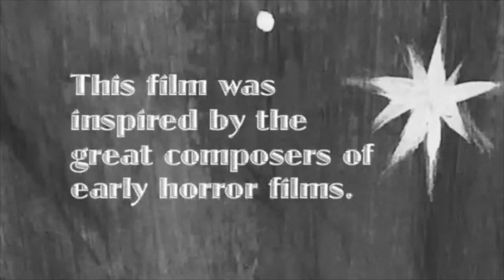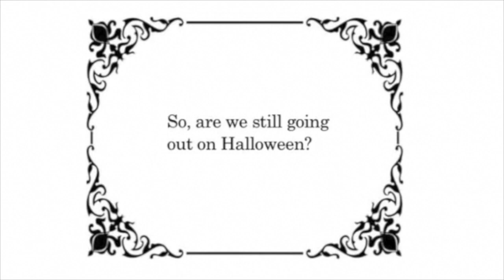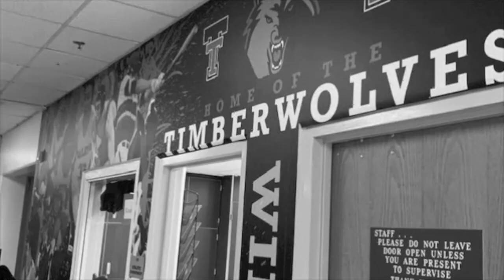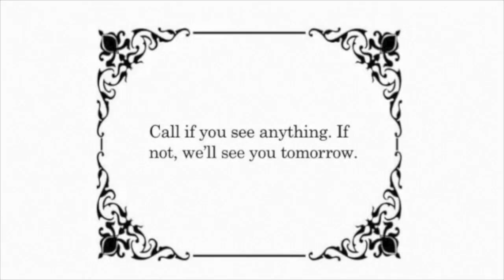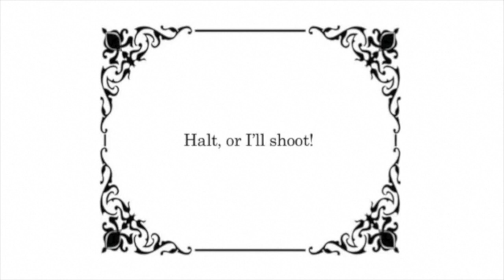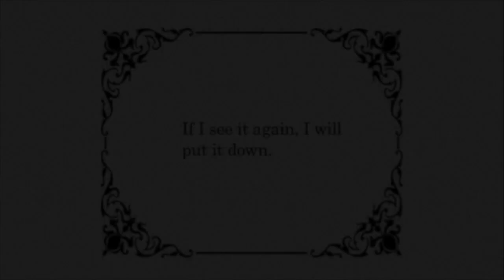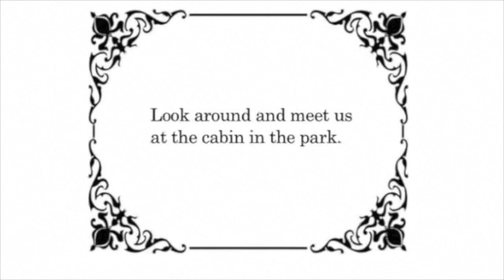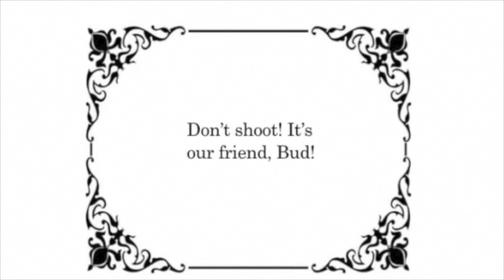Drive-in horror (short film) - I was a Teenage Timberwolf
Another fun, family made amateur drive-in horror short film. This film is a tribute to the composers of drive-in horror movies from the 1950s and 60s. Composers include Benjamin Frankel, James Bernard, Ennio Morricone, with special tunes by Ernie Freeman and Warren Zevon.